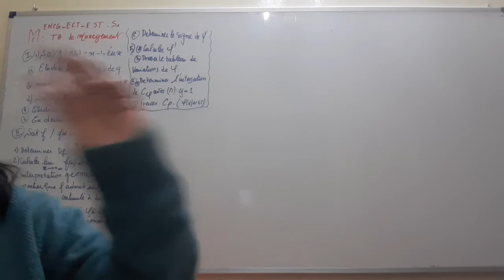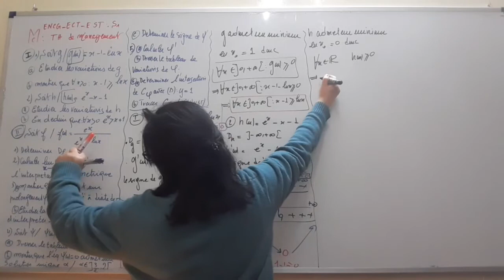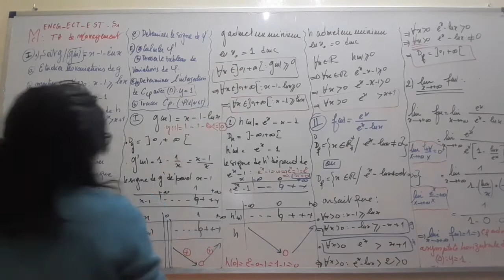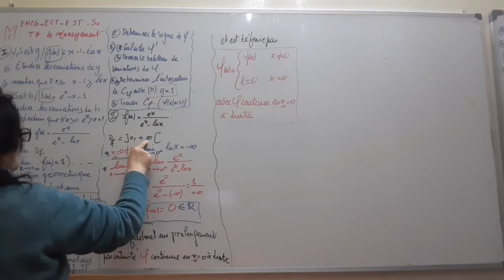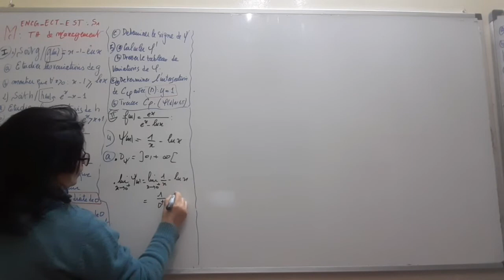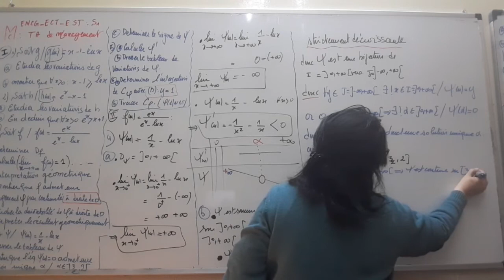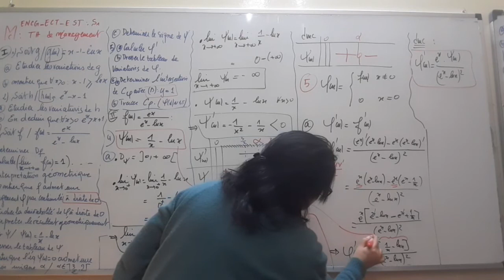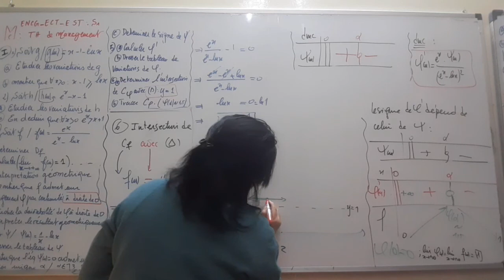1ère année ENCG, EST, Prépa ECT - séance n°20 : LOGARITHME, EXPO, PROLONGEMENT par CONTINUITE